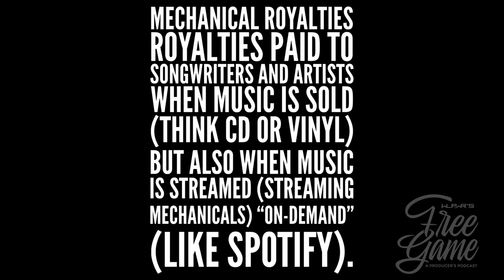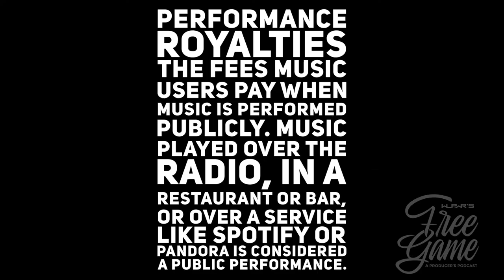How Producers Make Money | Free Game Producers Podcast Ep. 65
Pay The Producer Part 2

In this episode WLPWR and Brian Onrea talk continue with part 2 of the Pay The Producer series.  They topic this week is revenue streams for the producer.  They discuss in detail:

Points on a record (royalties)
Mechanical Royalties, how they are calculated and who pay them
Performance Royalties and how they are paid
How to not get cheated out of these revenue streams

To add real context to this discussion they talk with producer Charles “Cha-Lo” Hester about his music career and experiences with this topic.  The discuss:

His music origins in house music coming from the south side of Chicago
How he got into music production
His experience and credited work on Lil Wayne’s “A Millie” record
How that experience affected his personal life
Producing the Rich Boy hit single “Drop” and what occurred in it’s aftermath
Using words “beatmaker” verses “composer” in court during music litigation
What he’s up to now

This podcast was recorded at Gray Matter Studios in Atlanta, GA and mixed by Joey Stanca @dreamsonparade